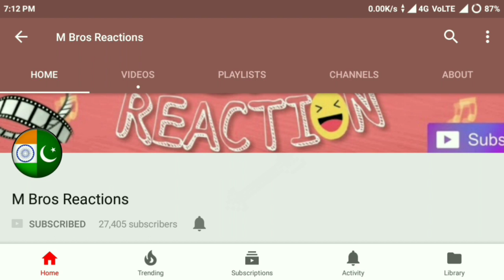Indian Reaction On Nadir Ali Interview With Lahore TV " MAKING FUN ON GIRL'S MAKE-UP".